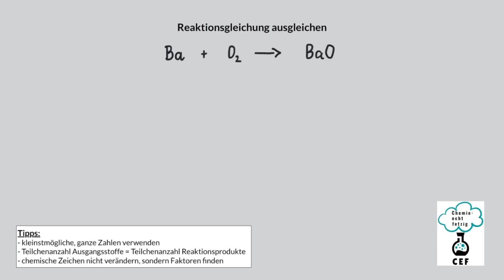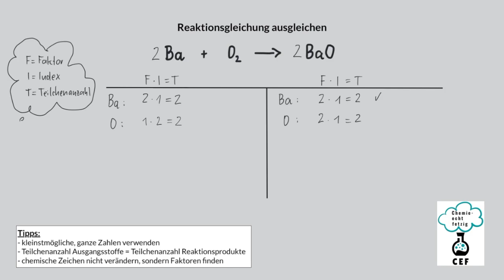Reaktionsgleichung ausgleichen Ba + O2 zu BaO - Wie geht das?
In diesem Video zeige ich dir das Ausgleichen einer Reaktionsgleichung, nämlich der Synthese von Bariumoxid.
Beim Ausgleichen von Reaktionsgleichungen darfst du nichts an den chemischen Zeichen (Symbole, Formeln) ändern. Beim Ausgleichen von Reaktionsgleichungen ergänzt du ausschließlich Faktoren vor den chemischen Zeichen.

Im Prinzip kannst du dir merken, dass du wie folgt rechnest, sodass du die richtige Anzahl von Teilchen jeder Sorte sowohl auf der Ausgangsstoff- als auch auf der Reaktionsproduktseite herausbekommst:
Faktor x Index = Teilchenanzahl